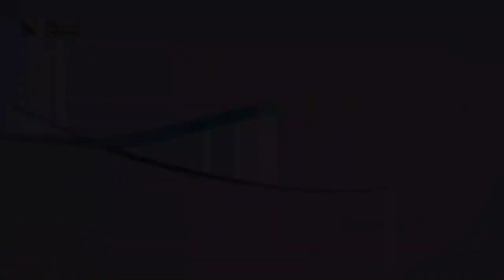507 ما هي الشهادة التي قدمها المولود أعمى عن المسيح؟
عنوان الحلقة: حتى_متى_لا_تبصرون؟